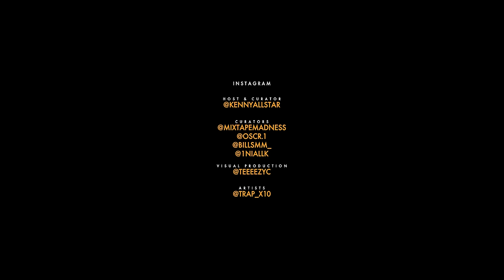Trapx10 - Mad About Bars w/ Kenny Allstar [S4.25]